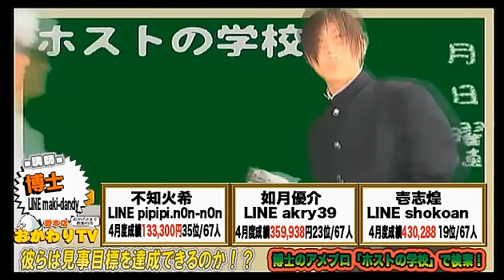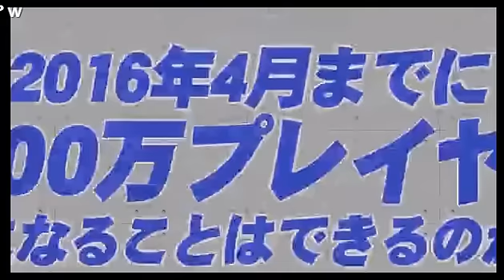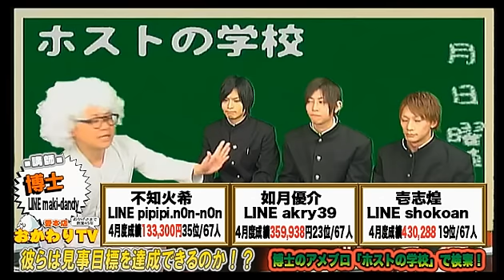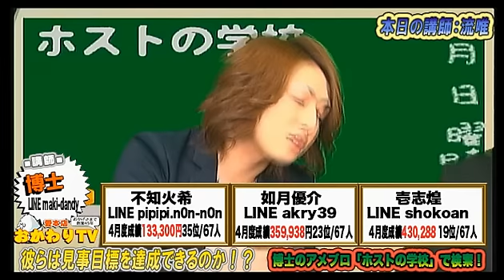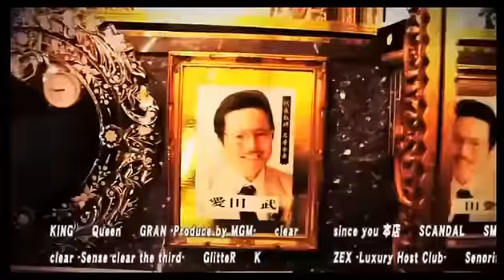ホストの学校「６限目:結果を出してる人のマネをしろ！」愛本店2014年度年間売上ナンバーワン！ ルイ王子が満を持しての登場です！！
歌舞伎町club愛【愛本店のおかわりTV】 (15/5/13)
《内容》
６限目『モデリングとは』
・松岡修造のカレンダーを糧に毎日頑張ろう！まさかの講師が修造好き！？
・王子の女性のタイプが意外だった！？
・流唯氏がホストになりたての頃の売り上げを公開！？
・仕事の中である３つの脅威を博士が講師にぶっこむ！！

こんな時代だからこそ！自分のお店だけじゃなくて日本を、歌舞伎町を盛り上げたい！！
ホスト業界日本一の愛本店が教える「禁断のスーパー接客術！！」
お客様の心を掴んで離さない、究極の接客スキルとは！？

“１年間を目標に愛本店の壱志煌・如月優介・不知火希が１０００万プレイヤーを目指します！”

《出演》
maki博士、流唯、如月優介、壱志煌、不知火希

nico@NIGHT水曜レギュラー番組
club愛が送る【愛本店のおかわりTV】
【愛本店】この名を聞いて知らない人は歌舞伎町では居ないのではないだろうか！？
いよいよ！あの！超有名ホストクラブ愛本店がついに！ニコナイトに参戦！
どうせやるなら、ただの放送じゃ面白くない！他とは違う大幅に！
気合で魅せますホスト魂。
愛本店のお店がOPENと共に生放送も開始！
その名も【愛本店のおかわりTV】
つい”おかわり”しちゃうような癖になる味をお届けします！
愛の魅力に貴女も虜に！

愛本店
東京都新宿区歌舞伎町2-22-5 叙々苑第2ビルB1F